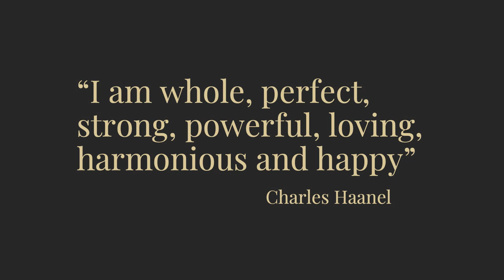Master your subconscious mind | Susanne Fagerström | TEDxMariehamn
NOTE FROM TED: This talk only represents the speaker's personal views and understanding of Neuro-Linguistic Programming (NLP) which lacks legitimate scientific support. We've flagged this talk because it falls outside the content guidelines TED gives TEDx organizers. TEDx events are independently organized by volunteers. The guidelines we give TEDx organizers are described in more detail

Susanne Fagerström is a wealth and mindset expert with long experience in leadership. She has had positions like CEO, Chairman and has opened about 15 different retail stores in her career.

Her TEDx talk will be about how to take control over our subconscious mind and find the keys to live your life purpose. Susanne Fagerström is a wealth and mindset expert with long experience in leadership. She has had positions like CEO, Chairman and has opened about 15 different retail stores in her career. This talk was given at a TEDx event using the TED conference format but independently organized by a local community.